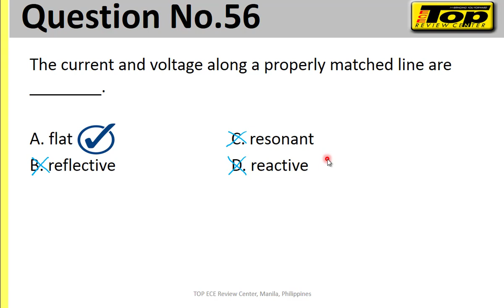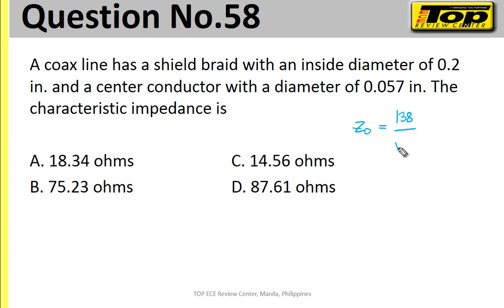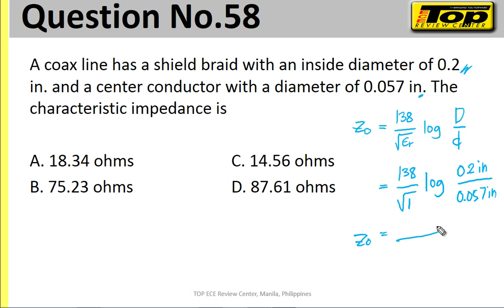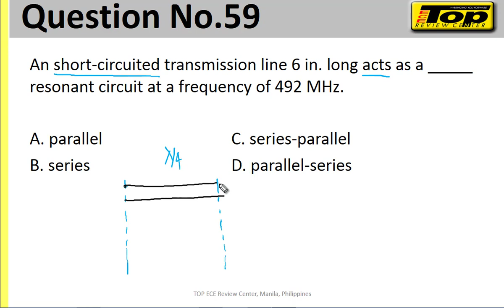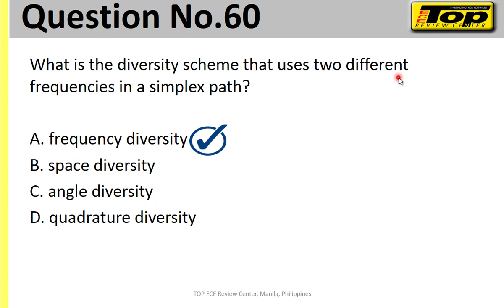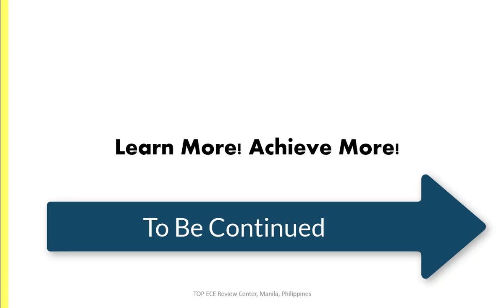56 - 60 of 100 Questions in ESAT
Answers and Discussion of 56 - 60 of 100 Questions in ESAT